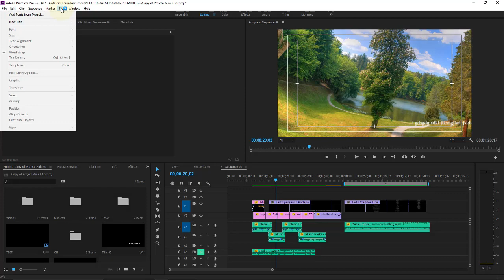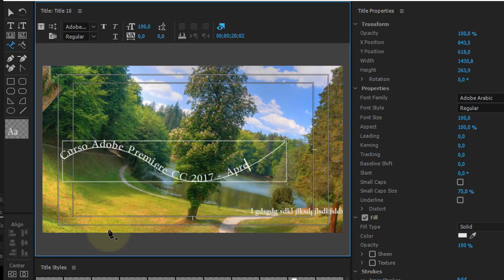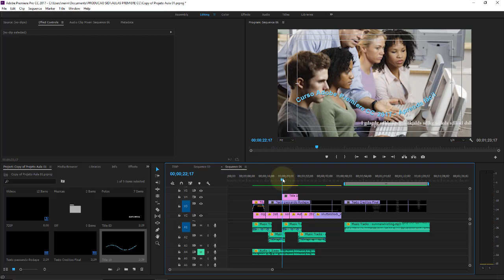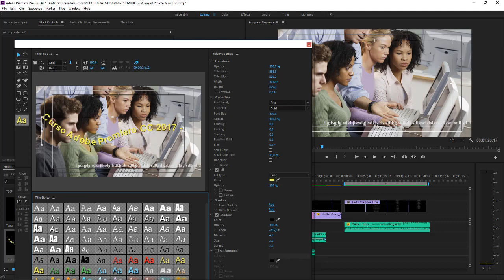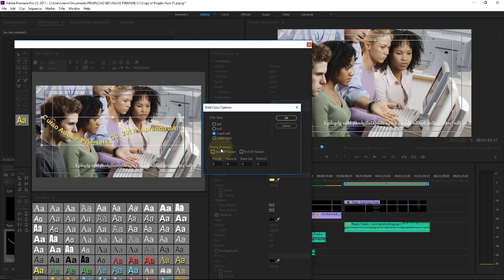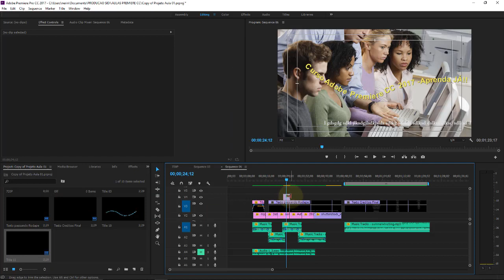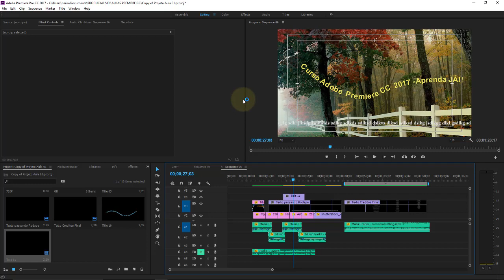Adobe Premiere CC Aula 36 Title Texto seguindo um caminho em curva